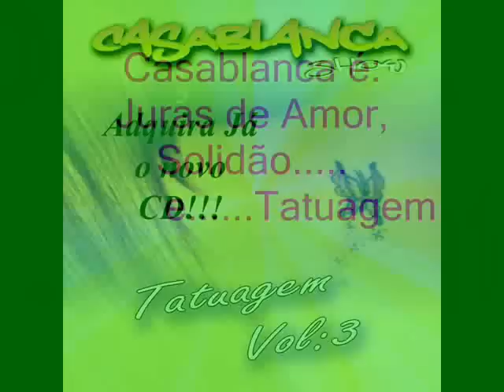Casablanca Show "Sozinha"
ola amigos,essa é a nova musica de trabalho da banda casablanca show!espero q gostem.abraços